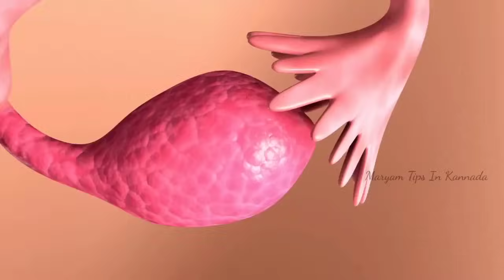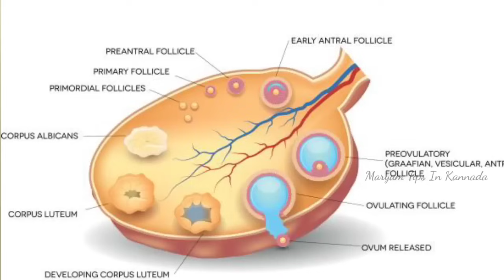Ovulation bleeding ||Ovulation pain in Kannada language|| ಈ ದಿನ 100% ಗರ್ಭಿಣಿ ಆಗೋ ಸಾಧ್ಯತೆ ಇರುತ್ತೆ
Hi all in this video I have explained OVULATION Symptoms, Ovulation bleeding in Kannada language I hope it will help you get conceive fast

✅Your quarries

🔻ovulation
🔻ovulation in kannada
🔻ovulation symptoms in kannada
🔻ovulation test
🔻ovulation tests in kanada
🔻ovulation cycle,ovulation day in kannada
🔻ovulation days care kannada
🔻pregnancy tips in kannada
🔻ovulation explained in kannada
🔻ovulation importance tips kannada
🔻ovulation calculator
🔻ovultion symptoms in kannada
in kannada
🔻ovulation symptoms
kannada ovulation tips
🔻symptoms of ovulation
🔻ovulation test strips
🔻ovulation day
🔻ovulation test in kannada

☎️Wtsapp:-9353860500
.✔My Videos Link For You

❤Products Purchasing Link For YOU

Shatavari ಶತವರಿ
Black Raisin ಬ್ಲಾಕ್ ರೈಸಿನ್ಸ್
Amla Juice ಆಮ್ಲ ಜ್ಯೂಸ್
Ashwagandha Powder ಅಶ್ವಗಂಧ ಚೂರ್ಣ
Ashwagandha Tablet ಅಶ್ವಗಂಧ ಮಾತ್ರೆ
Kalonji seeds ಕಪ್ಪು ಜೀರಿಗೆ
Kalonji oil ಕಲವಂಜಿ ಎಣ್ಣೆ
Pumpkin seeds ಸಿಹಿಕುಂಬಲಕಾಯಿ ಬೀಜ
Flax seeds ಅಗಸೆ ಬೀಜ
Sunflower seeds:-ಸೂರ್ಯ ಕಾಂತಿ ಬೀಜ
Sesame seeds ಎಳ್ಳು
Gond kateera ಗೊಂದ್ ಕತೀರ
Ovulation test kit:-ಓವಲೇಷನ್ ಟೆಸ್ಟ್ ಕಿಟ್
Virgin Castor Oil ಹರಳೆಣ್ಣೆ
Cotton seeds ಹತ್ತಿ ಬೀಜ
Ajamoda ಅಜಮೊದ
Hans Raj ಹನ್ಸ್ ರಾಜ್
Respberry Tea ರೇಸ್ಪಿಬೇರಿ ಟೀ
Green TEA ಗ್ರೀನ್ ಟೀ
Oziva Plant Based Her Balance:-ಒಝೀವ ಪ್ಲಾಂಟ್ ಬೇಸ್ಡ್ ಹರ್ ಬಾಲನ್ಸ್
Oziva Protin And Herb ಓಝಿವ ಪ್ರೊಟೀನ್ ಅಂಡ್ ಹೆರ್ಬ್
Fennel Seeds ಸೊಂಪ್ ಕಾಳು
Activated Charcoal ಆಕ್ಟಿವೆಟೆಡ್ ಚರ್ಕೋಲ್
Dried Apricots
Moringa Leaf Powder
Phitkari ಪಿತ್ಕರಿ
Fox Nuts
Chia Seeds ಚಿಯ ಸೀಡ್ಸ್
Putrajeevak Shivlingi powder
Maca Root Powder ಮಕ್ಕ ರೂಟ್ ಪೌಡರ್
Yellow Maca Root Powder
Maca Root Capsules
kesari Shaktism kalpa
Fertility Juice:-ಫರ್ಟಿಲಿಟಿ ಜ್ಯೂಸ್ ಟಿಪ್ಸ್